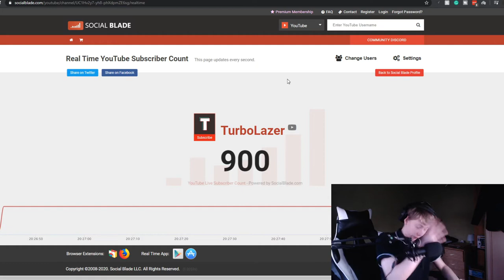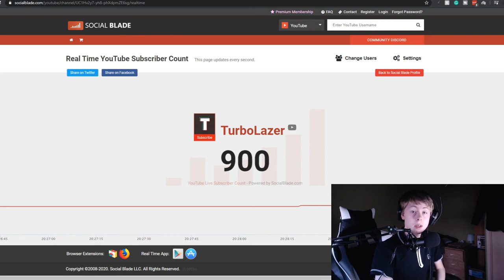900 SUBSCRIBERS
why is this happening. Thanks so much!

I create all my videos by myself and I DO NOT steal or use other peoples content